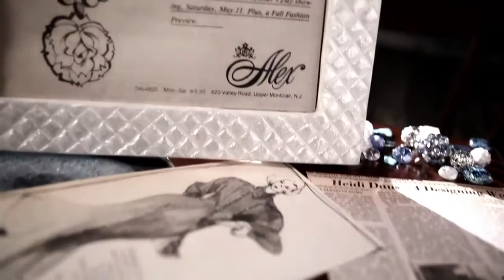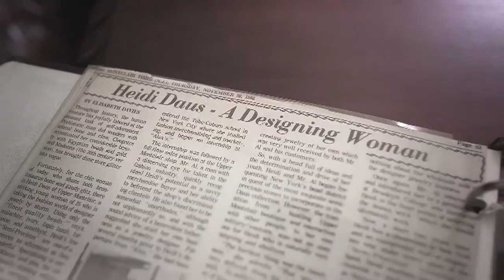HSN Heidi Daus Necklace | 11.2% Cask Back on HSN Heidi Daus Jewelry Necklace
HSN Heidi Daus Necklace
11.2% Cask Back on HSN Heidi Daus Jewelry

HSN Heidi Daus Necklace with a cash back of 11.2%

Visit the link above to get you discount on a Heidi Daus Necklace from HSN or Heidi Daus.com

First sign up for the discount at the link above and then get your cash back when you purchase the jewelry.